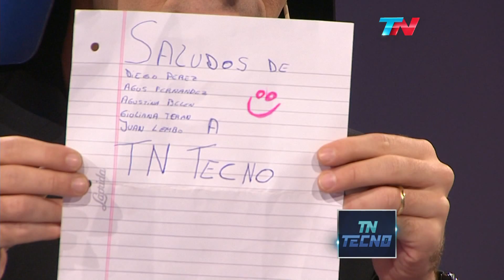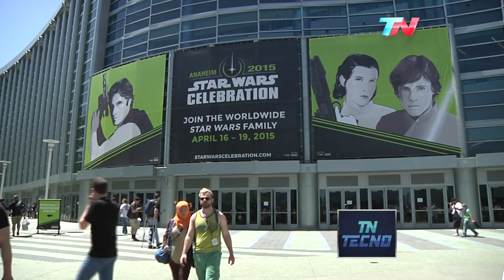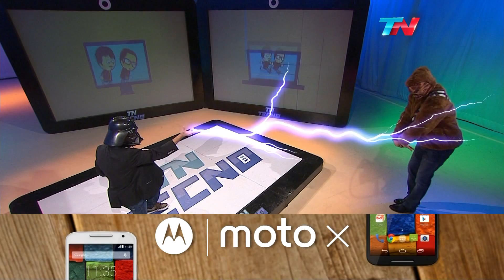TN Tecno 271-2 Especial Star Wars Celebration, bloque 2